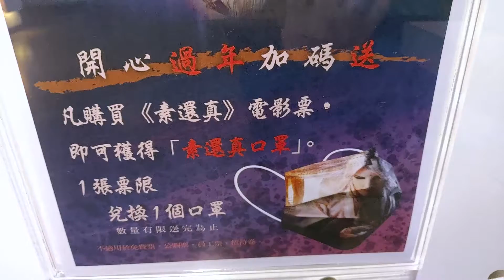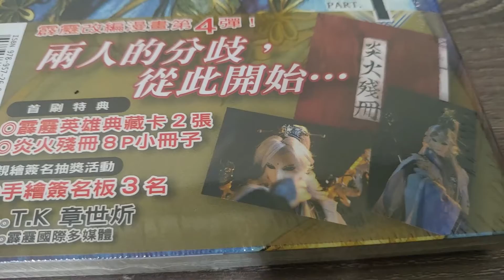【Cinema ads】素還真 | DEMIGOD The Legend Begins | 霹靂布袋戲 | PILI | Merchandise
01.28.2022